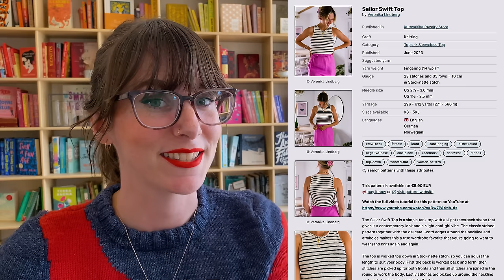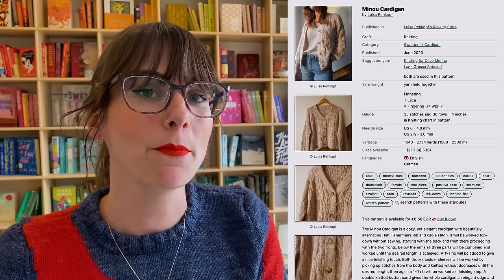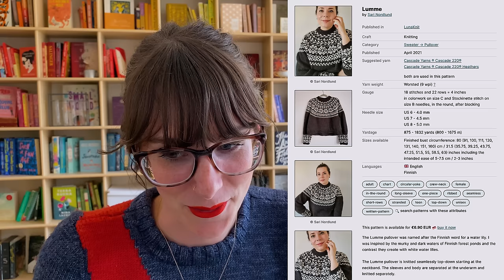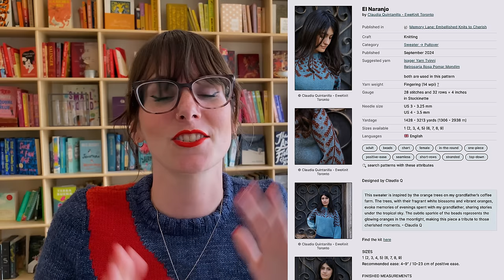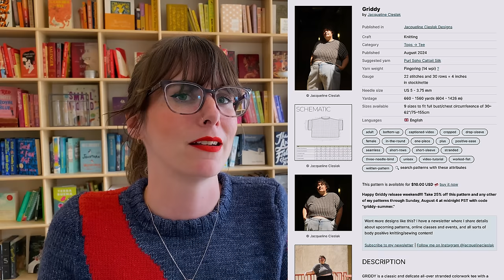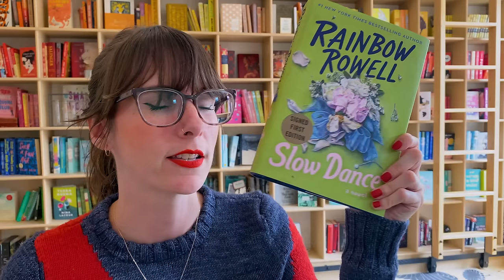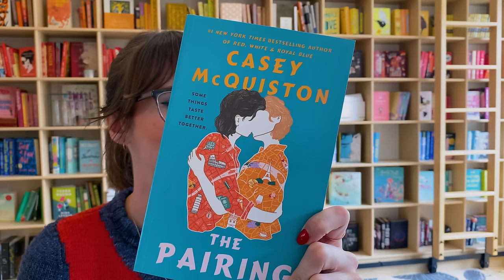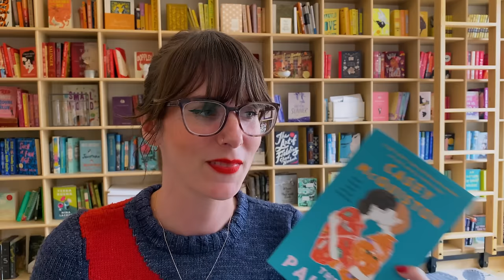What I'm Knitting This Fall | KNITTING PODCAST | Episode 17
What I'm thinking about knitting this autumn season—and what I probably won't, but want to talk about anyway.

PATTERNS & PROJECTS I MENTIONED

00:00 Introduction
05:11 Concrete Plans
22:53 Maybes
31:56 Inspiration
41:07 Off the Needles
44:14 Conclusion